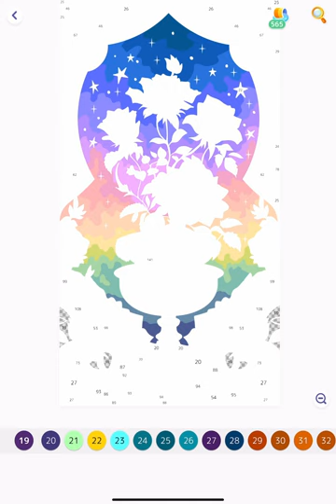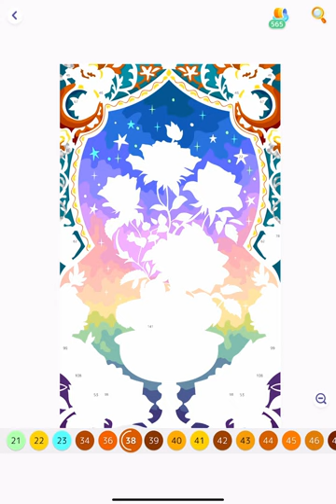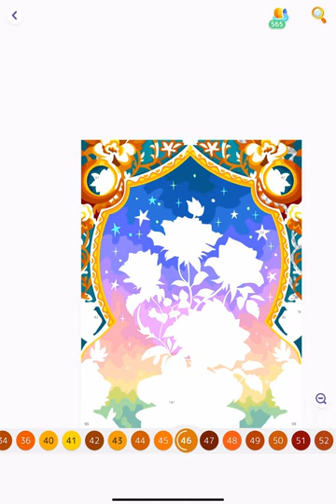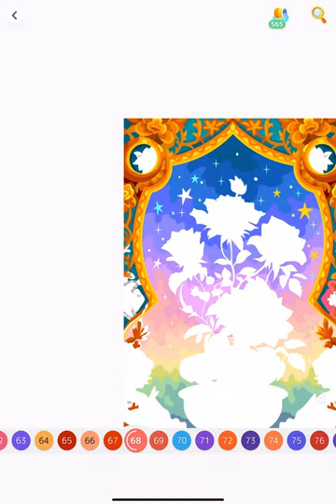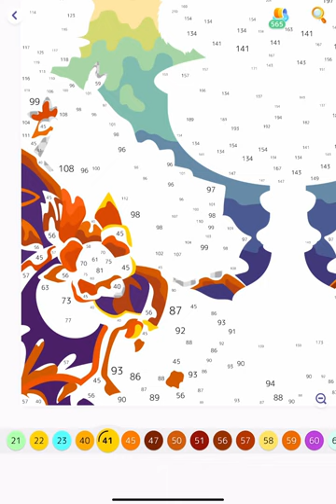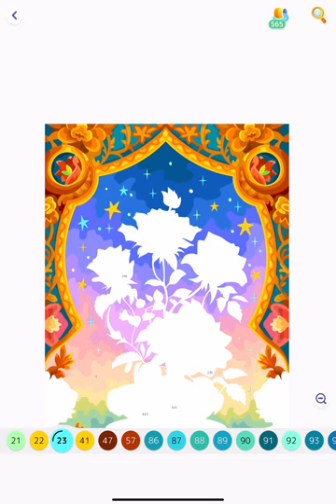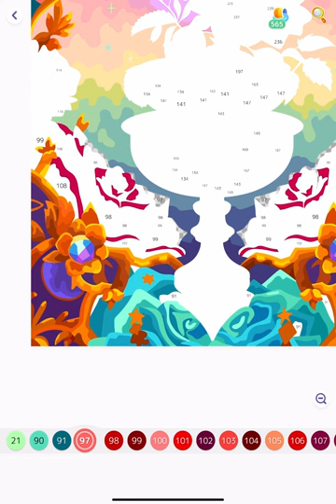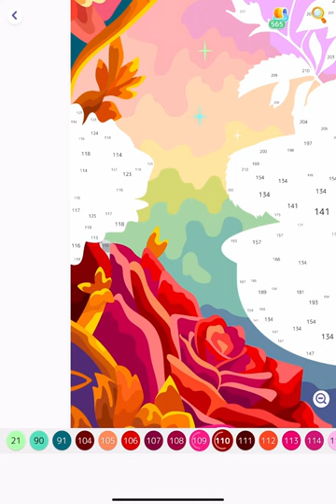Hey Color With me Vase with Roses Paint by Numbers App